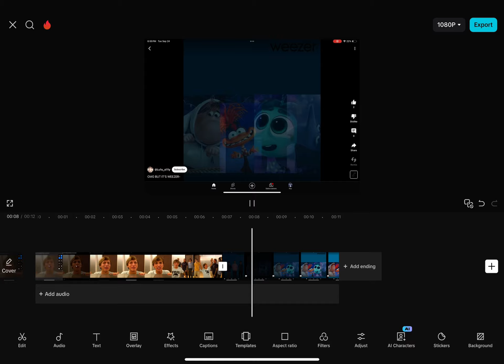I love this